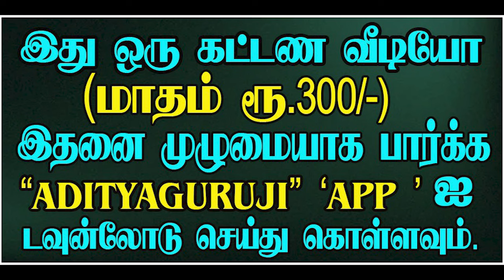Sukra dasa _சுக்கிர தசை, வேறு வேறு புக்திகள்.- PREMIUM VIDEO TRAILER - 561#adityaguruji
சுக்கிர தசை, வேறு வேறு புக்திகள்.- PREMIUM VIDEO - 561#adityaguruji